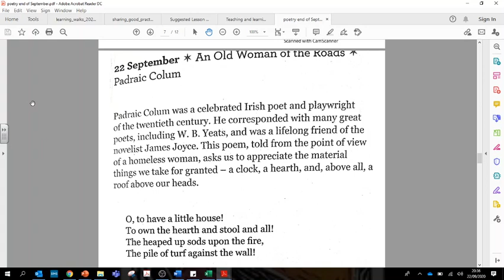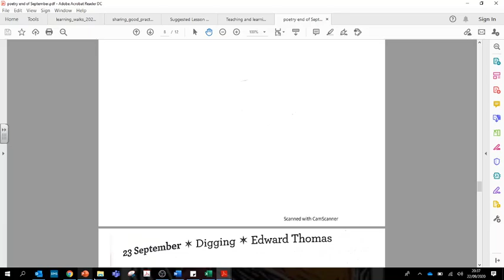22nd of September Poem of the Day An Old Woman of the Roads by Padraic Colum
22nd of September Poem of the Day An Old Woman of the Roads by Padraic Colum